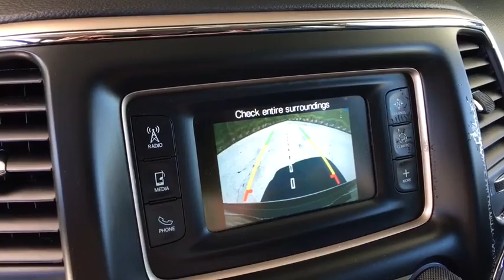2017 Jeep Grand Cherokee Aurora, Denver, Parker, Centennial, Littleton, CO J7145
Billet Silver Metallic Clearcoat Used 2017 Jeep Grand Cherokee available in Aurora, Colorado at Suss Buick GMC. Servicing the Denver, Parker, Centennial, Littleton, CO area.
2017 Jeep Grand Cherokee Limited 4x4 - Stock#: J7145 - VIN#: 1C4RJFBG3HC791393

Billet Silver Metallic Clearcoat exterior and Black interior. EPA 25 MPG Hwy/18 MPG City! Heated Leather Seats, iPod/MP3 Input, Satellite Radio, Bluetooth, Dual Zone A/C, Remote Engine Start, Back-Up Camera, Aluminum Wheels, ENGINE: 3.6L V6 24V VVT UPG I W/ESS, TRANSMISSION: 8-SPEED AUTOMATIC (845R..., Heated Rear Seat, Power Liftgate, 4x4, Edmunds.com's review says The Grand Cherokee has excellent sound deadening, plus supportive seats and plenty of room to stretch out.. KEY FEATURES INCLUDE: Leather Seats, 4x4, Power Liftgate, Heated Rear Seat, Back-Up Camera, Satellite Radio, iPod/MP3 Input, Bluetooth, Aluminum Wheels, Remote Engine Start, Dual Zone A/C, Heated Leather Seats Rear Spoiler, MP3 Player, Remote Trunk Release, Keyless Entry, Privacy Glass. OPTION PACKAGES: ENGINE: 3.6L V6 24V VVT UPG I W/ESS (STD), TRANSMISSION: 8-SPEED AUTOMATIC (845RE) (STD). Jeep Limited with Billet Silver Metallic Clearcoat exterior and Black interior features a V6 Cylinder Engine with 293 HP at 6400 RPM*. EXPERTS RAVE: The Grand Cherokee has excellent sound deadening, plus supportive seats and plenty of room to stretch out. -Edmunds.com. Great Gas Mileage: 25 MPG Hwy. WHO WE ARE: One of the few family owned and operated dealers in the Denver metro area, Suss Buick-GMC Used Cars proudly serves their customers with value and service, and it's been that way for over 38 years. NO games, NO gimmicks, and NO fuss at Suss has been our philosophy since day one. Everything is clearly marked, with NO ADDED DEALER FEES - so you know exactly what to expect. We're not here to just sell a vehicle, we want feel like you're part of the family - at Suss you're one of us. Plus tax and title fee. Pricing analysis performed on 5/16/2018. Horsepower calculations based on trim engine configuration. Fuel economy calculations based on original manufacturer data for trim engine configuration. Please confirm the accuracy of the included equipment by calling us prior to purchase.